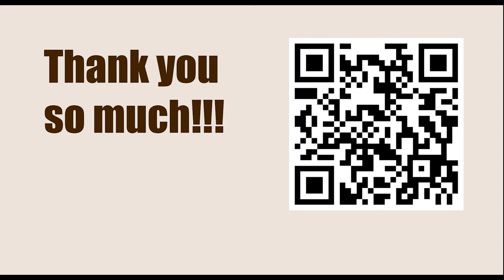The rule of the square || Endgames You Must Know (Annotation: Jesús de la Villa)